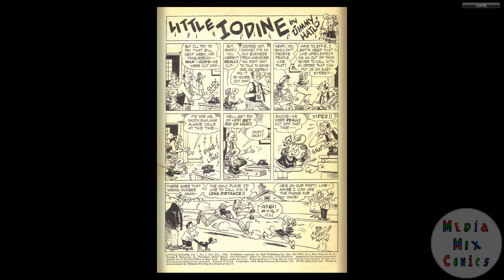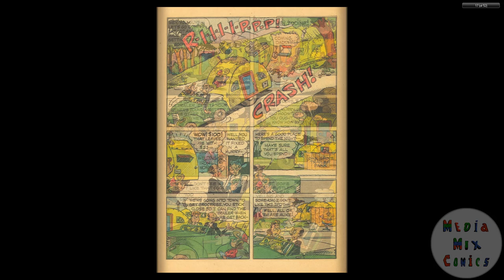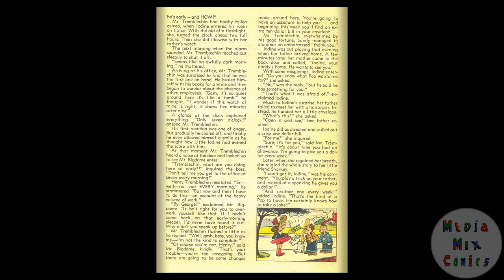Little Iodine #03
Publication history